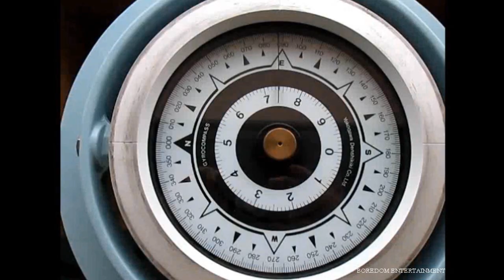Seamen - No money - No love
This is what we do for a living